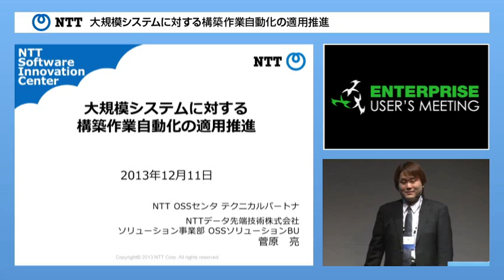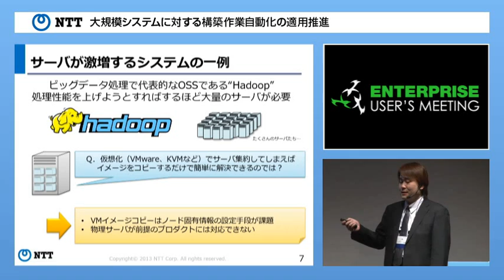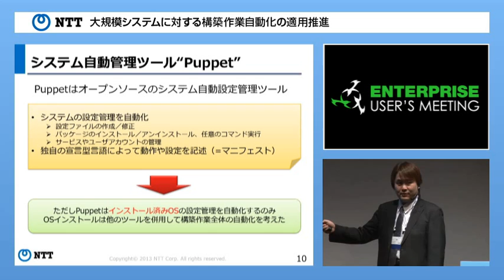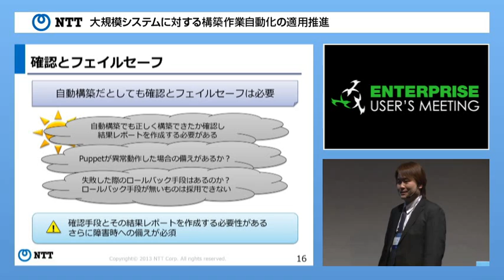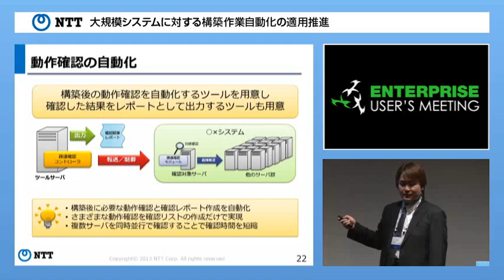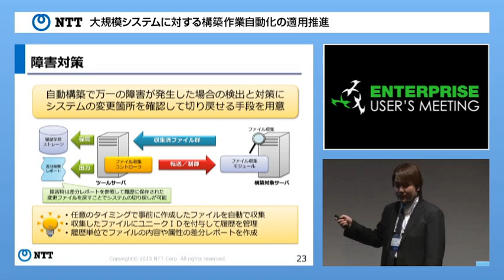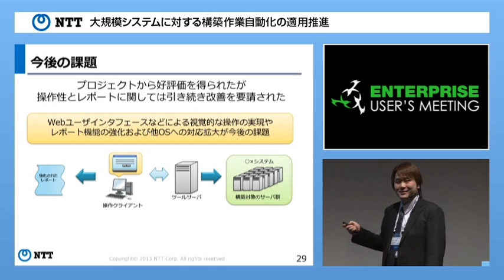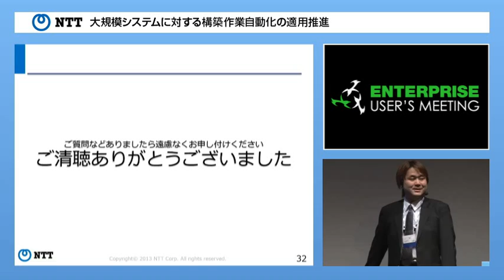大規模システムに対する構築作業自動化の適用推進 菅原 亮（NTTデータ先端技術株式会社 NTT OSSセンタ、テクニカルパートナ）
NTT OSSセンタでは、エンタープライズ向けシステムにてOSS活用を促進させるため、OSSを組み合わせたスタック検証を実施し、ノウハウの蓄積を行っている。
本ノウハウを利用するとシステムの効率的な構築とトラブルの少ない運用が可能であるが、サーバ台数が多い大規模システムでは、同じ作業の繰り返しや設定の確認、試験などの作業工数が嵩むという問題がある。 問題解決の試みとして、システム構築自動化ツールのPuppetを導入し、OS、ミドルウェア、アプリケーションのインストールと設定の仕組みを導入することで作業工数を数分の一に抑え、ヒューマンエラーの発生も抑止するなど高い効果が確認できた。
しかしながら構成定義の作成工数が新たに必要になる事や、規模が大きくなるほど構成定義の管理コストが掛かるなどの問題で自動化のメリットを十分享受できなかったり、既存ツールだけで解決できない課題も存在する。 本講演では、大規模システムでの利用を想定し自動化ツールを導入する際のトラブルとその解決策、自動化のメリットを十分引き出すために工夫したポイントなどを示す。